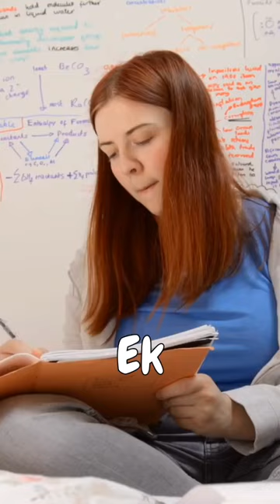Low CAT Percentile? Check This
MBA Colleges with low CAT Percentile:

IMI Delhi
IMT Ghaziabad
Welingkar Business School
K J Somaiya
Goa Institute Of Management
Great Lakes Institute Gurgaon
Great Lakes Chennai
Four School Of Management

Low CAT Score. LOW CAT Percentile